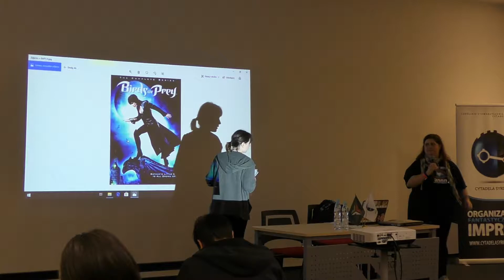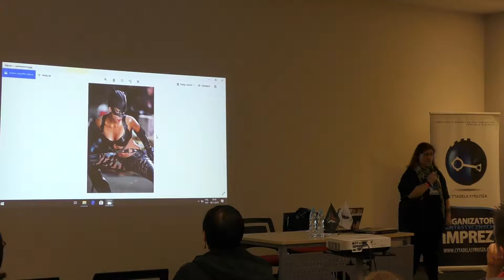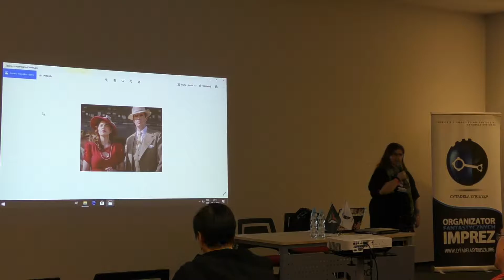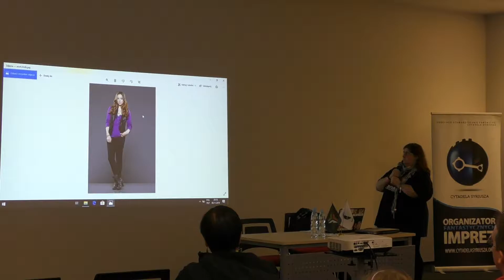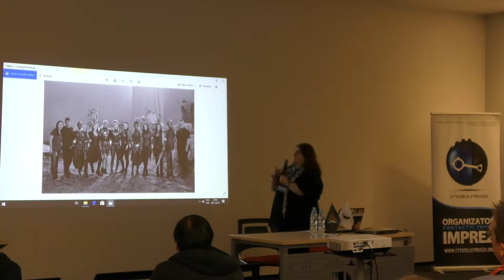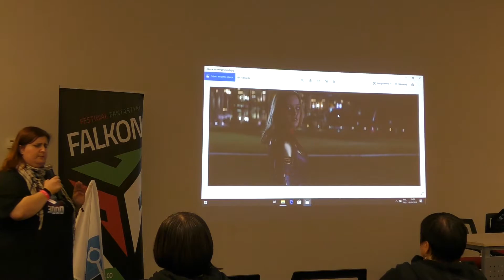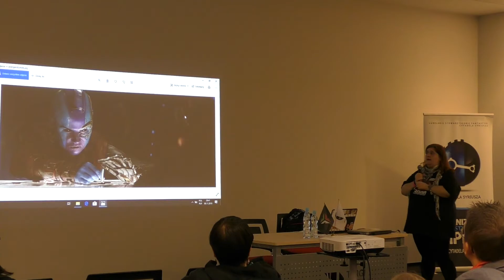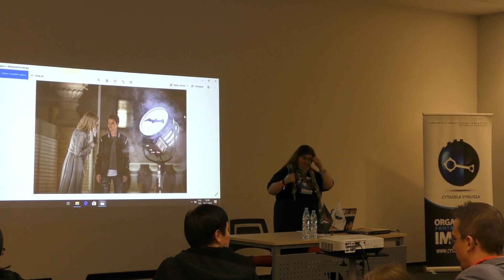Falkon 2019 - We need a hero(ine) - superbohaterki w filmach i serialach - Ewelina Jędrasik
Przedstawienie najciekawiej sportretowanych superbohaterek znanych z małego i dużego ekranu.